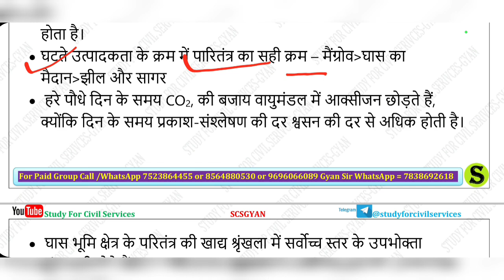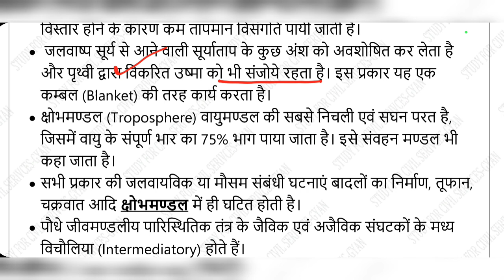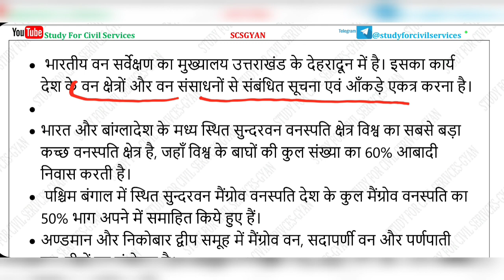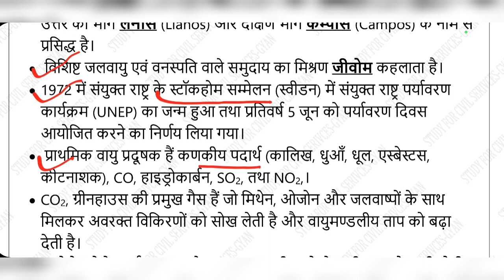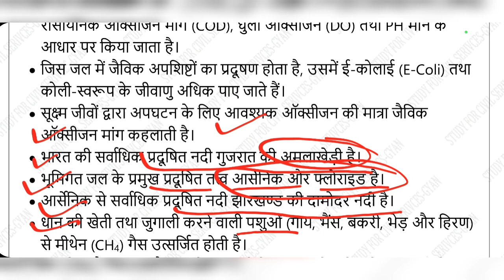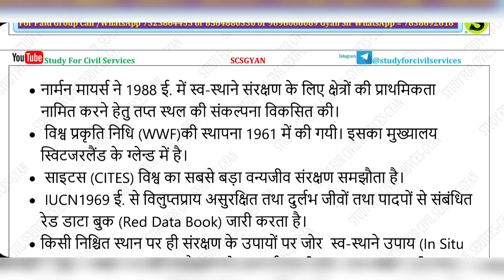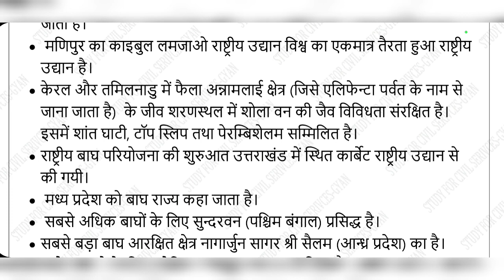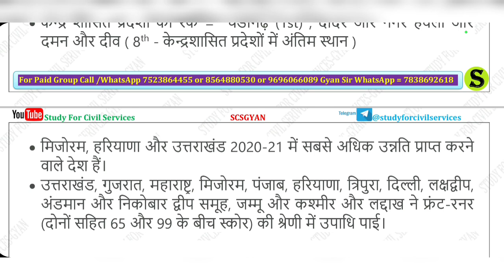uppsc Environment revision पर्यावरण compilation uppcs upsc bpsc state pcs hcs upsssc lekhpal mppsc 8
हिंदी माध्यम मे पर्यावरण ENVIRONMENT  के  बेहद  महत्वपूर्ण  तथ्य COMPILATION of all standard books and previous year question paper GK FACTS दोनों भाषाओँ में
ENVIRONMENT GK GS for upsc , ias , pcs uppsc uppcs bpsc hcs mppsc exams
static gk list listings  listing by study for civil services or studyforcivilservices (includes all match the following questions , one word question , chronology questions , one liner gk gs general knowledge general studies general awareness gk gs ga in hindi and in english from best book and best youtube channels, websites ,google ,wikipedia , government sites, gk best questions & answers with tricks wherever possible)

we give free videos for full complete exam preparation - gk general knowledge in hindi  english , bilingual ) to get good  sarkari exam job result ( or sarkri rusalt dot com  or majhi naukri . after jee main or graduation or ba bsc  , useful for government competitive exams cse or civil services like ias pcs psc uppsc uppcs bpsc mpsc cgpsc tnpsc appsc tspsc tpsc kpsc wbpsc kerala pcs jpsc gpsc opsc apsc wbcs tpsc ppsc jkpsc ctet upsc  mppsc ras hpas hcs hpsc  ukpsc ugc net gate neet ignou nta net bcece rrb ntpc ptet kpsc ielts uksssc upsssc cet rrb je ssc cgl gd chsl ap eamcet uptet jipmer bseb teaching nda cds capf defence kvs dsssb rpsc banking police railway rrb kas ibps po bank sbi yes bank sbin hdfc ibdi icici pnb banking jnu bhu delhi university & Bank Jobs Lecturer & Teacher State PSC , UGC  ICAR SLET  CSIR PSUs Police Paramilitary & Other Jobs - to learn best possible current affairs ,static & dynamic gs gk ga polity history economy geography environment ecology. scsgyan helps you in online preparation self study free lecture series & crash courses , test series , model answer writing practise , optionals . we cover all booklist books - spectrum , ncert , nios , mahesh barnwal , r s sharma , satish chandra , r s agrawal , laxmikant , majid hussain , shankar ias  , ramesh singh , s k pandey , p n pandey lucent gk pratiyogita darpan and various other books gist summary revision and lots of papa videos
ADMIN & founder  = GYAN PRAKASH MISHRA

0:00 intro
0:10 environment compilation for upsc uppsc uppcs bpsc ias pcs ssc hcs mppsc
0:20 environment ecology revision upsc uppcs uppsc by study for civil services
0:40 environmental science for uppsc study for civil services compilation video
1:00 environment gk questions and answers
2:00 environment compilation study for civil services
3:00 environment listening study for civil services
6:00 paryavaran gk by study for civil services
8:00 environment paryavaran for upsc uppcs pre pcs exam cds nda ssc
9:00 environment for competitive exams ssc chsl ntpc rrb uptet tet stet cdpo bpsc pt bihar si
15:00 environment gk for competitive exams pdf